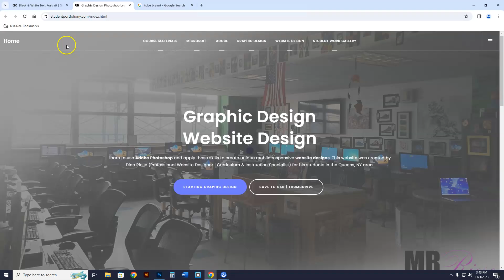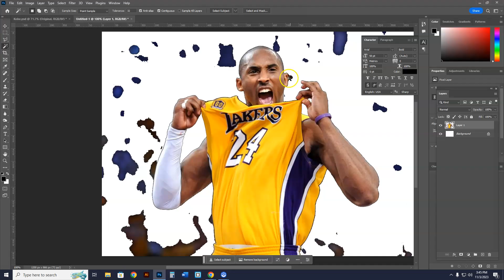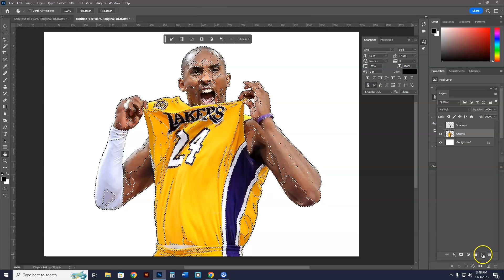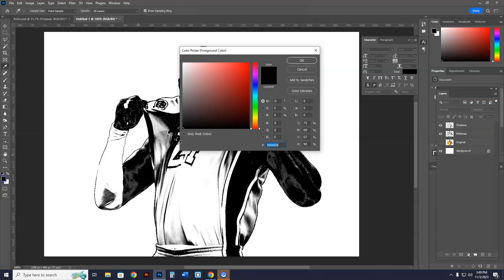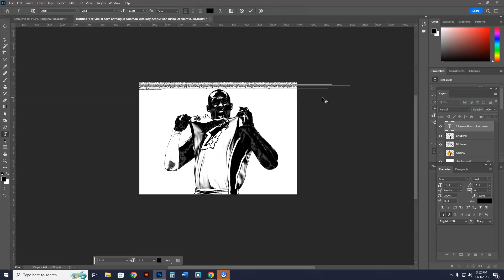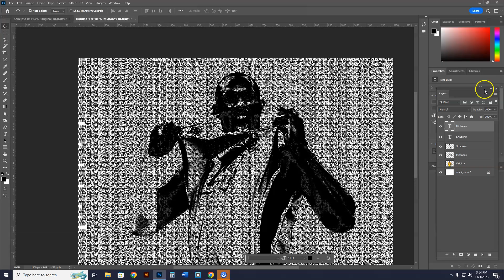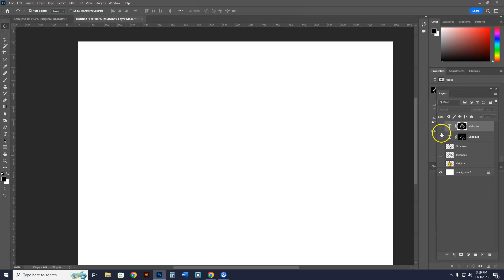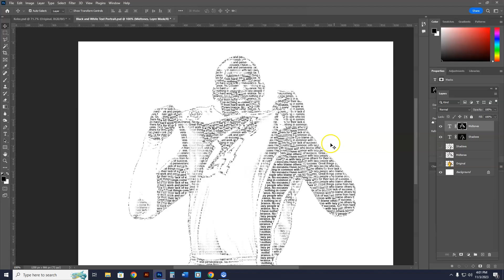Change an Image into Text with Photoshop | Mr. Riese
Learn to create an image using only text.  You will place an image into Adobe Photoshop and use the shadows and midtones to create an image using only text like a quote or a person's name.

Photoshop 2024 Skills Learned:
- Color Range Menu
- Shadows & Midtones
- Layer Masking
- Character Box for Text Editing
- Inverting Layer Masks
- Cutting out Images with Magic Wand/Lasso Tools